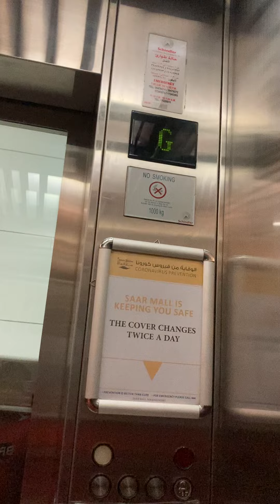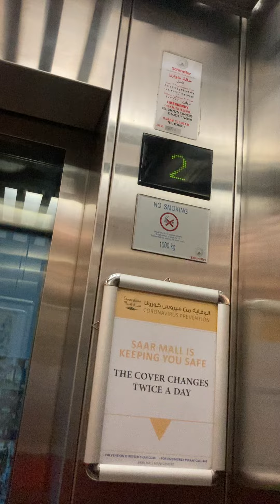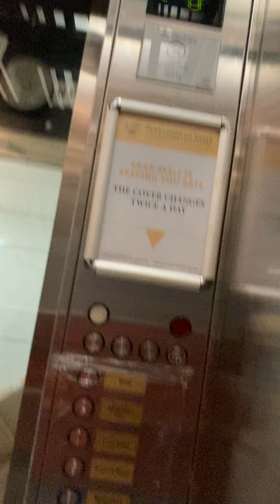Other Schindler d8 elevator at the Saar mall with my dad